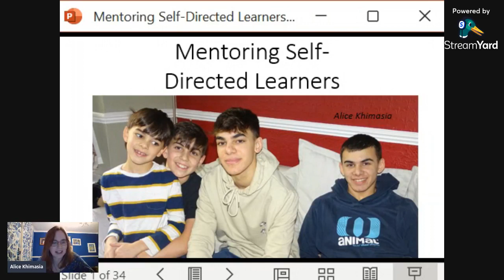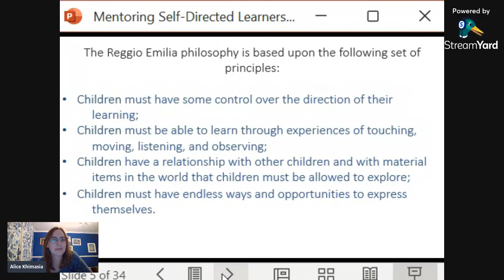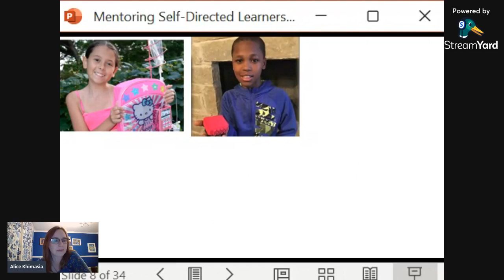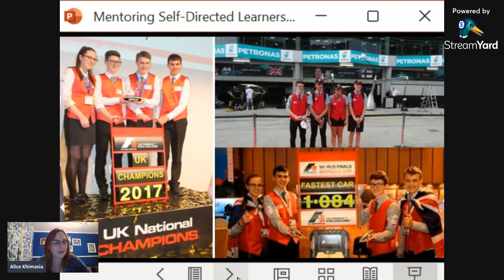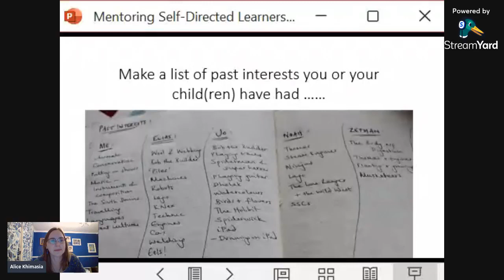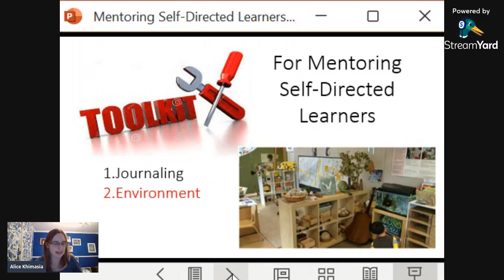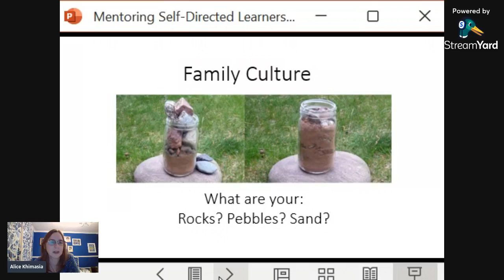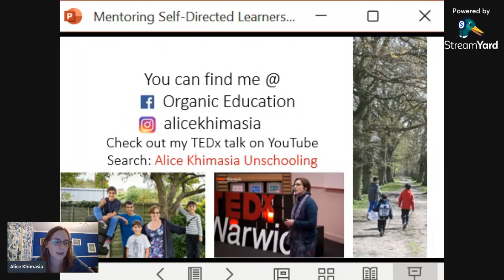Mentoring Self-Directed Learners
My tenth monthly live, Mentoring Self-Directed Learners.
This is a workshop I have given for some years, sharing my approach to organic home education inspired by the Reggio Emilia pedagogy and project-based learning. I will give you a toolkit of steps you can take in your home to mentor your children as self-directed learners. How does this work, and what does it look like in practice?